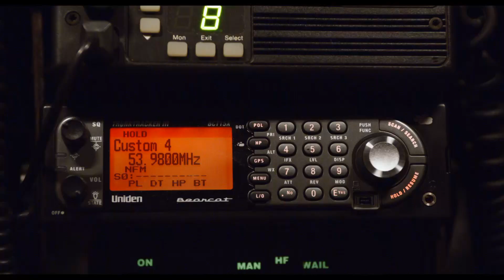Let's Be Cops - Trailer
Tveir vinir villa á sér heimildir og þykjast vera lögreglumenn en færist of mikið í fang. Let's Be Cops verður frumsýnd hér á landi 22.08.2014